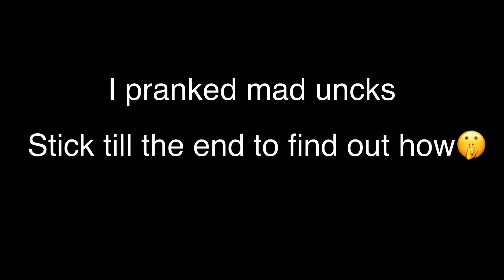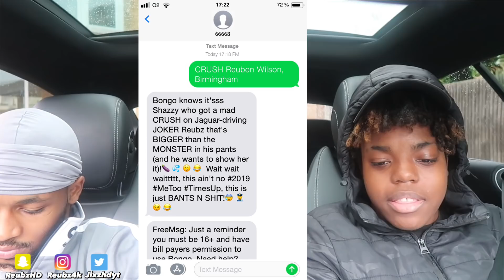EXTREME SMASH OR PASS ON FEMALE YOUTUBERS!!?(KENNEDY CYMONE, AMELIA MONET & MORE)😍🤪FT MULARJUICE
I can't believe that Bongo just called me out for chewing plastic! To find out what Bongo knows about you, text ROMOUR or CRUSH + FULL NAME + TOWN to 66 668 (UK) 🇬🇧or 57 848 (IRE) 🇮🇪. Must be 16+ and must have the bill payers permission before texting. Texts cost £2.50 per message sent

SMASH 5K AND ILL FILM ANOTHER VID WITH MULAR🙌
Reubz4K (Socials)               🤩
(SC)👻-Reubzhd                  🧥             That’s
(IG)📸-reubzhd01                👖               👈  ME
Titr)🐥-jixzhdyt                     👟

SUB COUNT(30K)